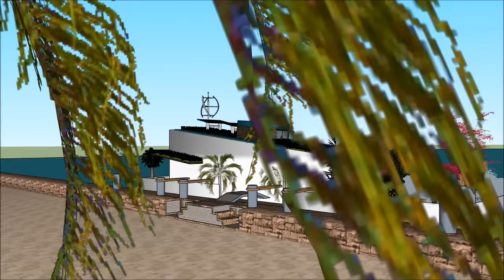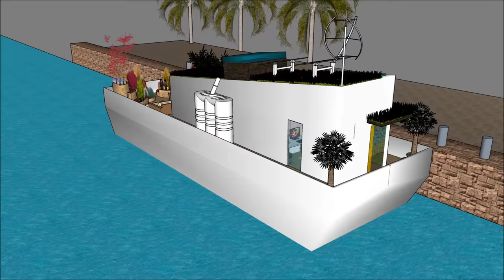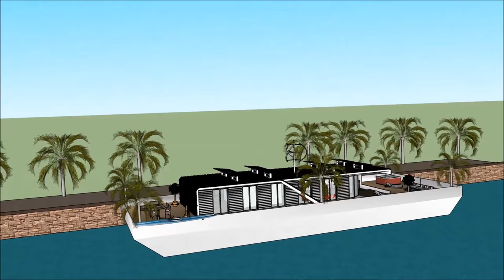Unique Houseboat New Zealand in GHANA PUERTO RICO IRELAND adventure on youtube floating unsinkable h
The @ with high end living on the American w has three level plans with basement underneath it, which consist all the facilities needed for the renter. The Houseboat Barge has a unique modern